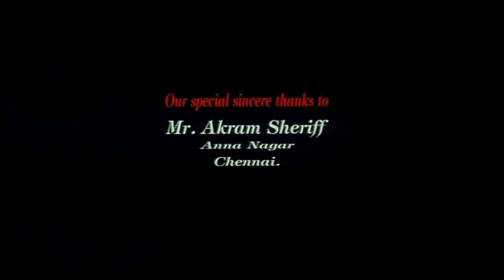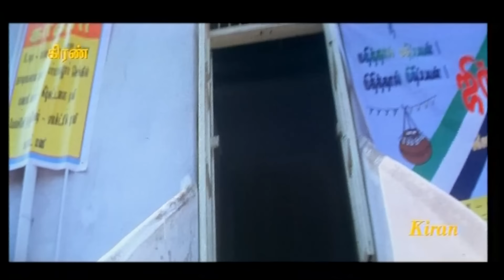Vasool Full Movie HD | Super Hit Tamil Movie | Hemanth Kumar | Kiran Rathod | LMM Tv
Shankar, Alex, Pallavi, Ashwatha, Fathima Babu, Lavanya, and K. R. Vatsala playing supporting roles. The film had musical score by Vijay Shankar and was released on 12 September 2008.

MOVIE : Vasool
CAST : Hemanth Kumar | Kiran Rathod
DIRECTED BY : V. Rishiraj

PLOT :

Jeeva (Hemanth Kumar) is an auditor who handles the finances of the popular cinema actress Kiran (Kiran Rathod). He is madly in love with her. Jeeva's best friend Jinda (V. Rishiraj) is the most notorious gangster of Chennai. On one hand, he is a cold-blooded and dangerous person for his enemies, and on the other hand, he is a kindhearted person for his family and friends. He is married and has a kid. When Jeeva had to leave his village after an argument with his father, Jinda hosted his friend in his home and helped Jeeva financially. Jeeva became an auditor and started to work for the popular actress Kiran. They got close and eventually fell in love with each other. Kiran wants him to keep their love a secret because of her celebrity status. Thereafter, Jinda is shocked to discover his friend being in love with Kiran. He advises Jeeva to forget Kiran, but Jeeva refuses to listen to his friend. Jinda then reveals that he had enjoyed Kiran's sexual favours on several occasions. Jeeva is shocked at the news, so he compels Kiran to explain about his friend's accusation. Finally, Kiran admits that she had several casting couch experiences with producers and had to sleep with influential bigwigs like Jinda for her own benefit. During the initial stages of her acting career, she struggled a lot to shake off key roles, therefore to attain a top position in the industry, she made some compromises on the personal front. Kiran then confesses that she does not believe in love and that money is the most important thing in life for her. Unable to bear this bitter truth, Jeeva, who was sincerely in love with Kiran, drowns his sorrow in liquor. Being duped for too long by the greedy and opportunist Kiran, Jeeva decides to abduct her. Jinda tracks down Jeeva, and he stops Jeeva killing Kiran. Jinda tells Kiran that she is immoral and a disgrace to humanity, then he chokes her to death right in front of Jeeva.